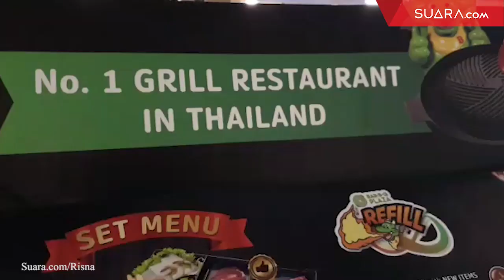Bar.B.Q Plaza Tawarkan All You Can Eat Gaya Thailand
Artikel Selengkapnya :

Selama ini kuliner Thailand begitu terkenal dengan menu sup Tom Yam maupun minuman Thai tea-nya yang khas. Menjadi sesuatu yang berbeda bagi pecinta kuliner ketika cita rasa Thailand itu hadir dengan menikmati menu BBQ all you can eat di restoran BAR.B.Q Plaza.

Di restoran ini Anda bisa menemukan berbagai pilihan daging sapi berkualitas sebagai signature rounded meat, dengan free slice sayuran kol yang akan melengkapi sajian BBQ Anda. Menu istimewa berikutnya adalah signature Bar-B-Q Sauce yang memiliki cita rasa khas Thailand dalam perpaduan asam, pedas, manis, dan tetap berbumbu rempah dari bawang putih.

Penasaran ingin mencoba BBQ dan shabu-shabu ala negeri gajah? Langsung saja datang ke gerai BAR.B.Q Plaza, salah satu cabangnya ada di Mall Kelapa Gading 1, Jakarta Utara. Tak hanya cocok untuk keluarga, restoran ini juga cocok untuk gathering acara kantor.